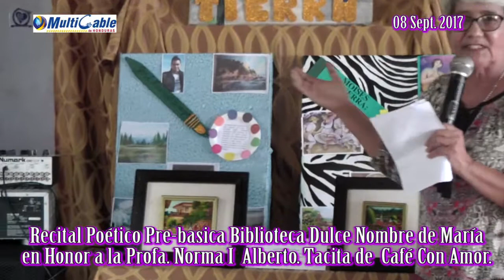HOMENAJE A LA PROFA. NORMA ALBERTO